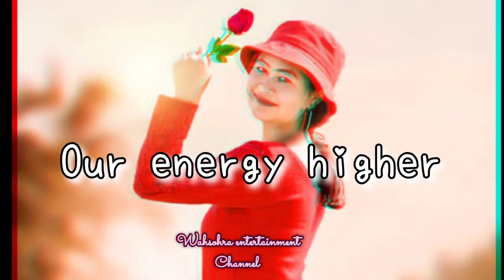Puliaw|| Sonorita Na Sohra|| By @ KACE CHERRA||Khasi status ❤️❤️